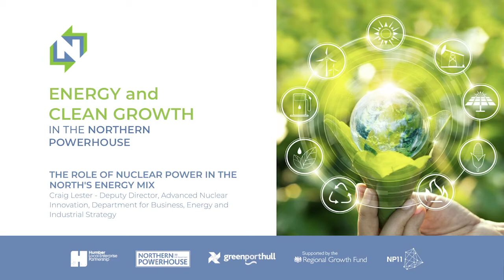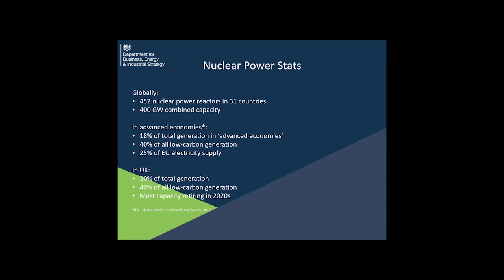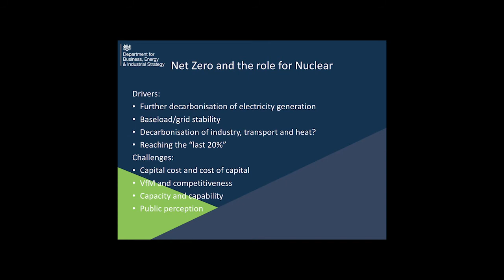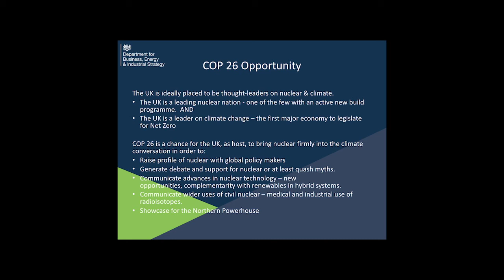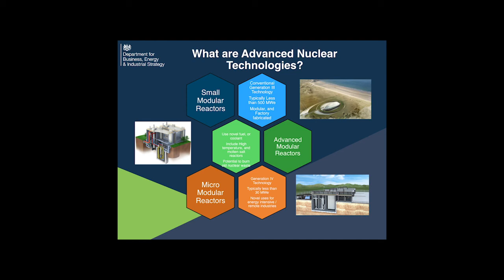Energy and Clean Growth in the Northern Powerhouse conference Day One: Nuclear Zone: Craig Lester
The role of nuclear power in the North's energy mix

This session assess the role of the nuclear power industry within the northern economy ad considered its role in terms of the whole lifecycle from commissioning to decommissioning as well as the wider supply chain. It will analyse current policy including sector deals and white papers and look at the future for power stations and modular reactors.

Chaired by Jo Lappin, Chief Executive of Cumbria LEP.